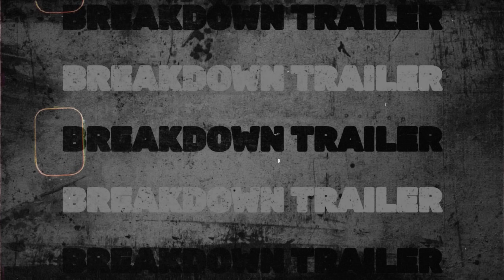Paku Tanah Jawa - Angkat Kisah Sinden dan Urban Legend Gunung Tidar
Pemeran: Masayu Anastasia, Gisellma Firmansyah, Landung Simatupang, Wafda Saifan, Pritt Timothy, Ismi Melinda, Wanda Hamidah, Badriyah Afiff.